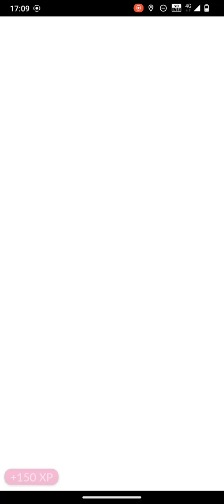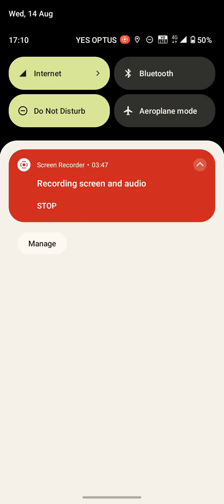Pokemon Go Gym Battle - Shoalhaven Entertainment Centre